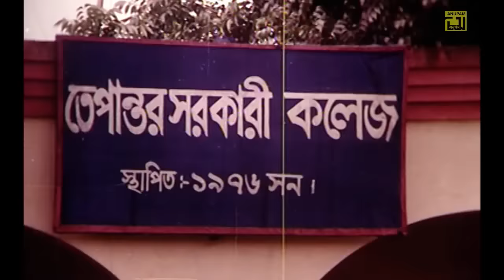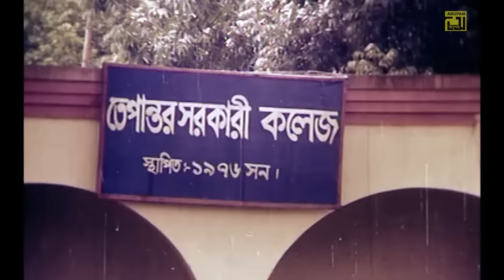Protibadi Master | প্রতিবাদী মাষ্টার | Manna & Moushumi | Bangla Full Movie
Watch Bangla Full Movie Protibadi Master | প্রতিবাদী মাষ্টার | Exclusively on Anupam Movies.

Movie Name: Protibadi Master
Cast: Manna, Moushumi, Ali Raj, Chandrima, Biplod, Nasrin, Iliash Kobra, Afzal, Marjina, Misa Sawdagar & Others.
Director: Chotku Ahmed
Producer: Chotku Ahmed & Misa Sawdagar
Production: Thikana Chalachitra
Release Year: 2005
Label: Anupam